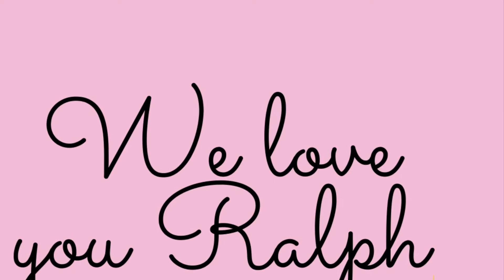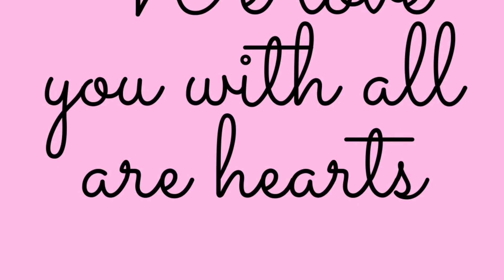We love you Ralph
For my best buddy and my Ferocious, Gorgeous, Beast, The Queen, The Shmidiot.